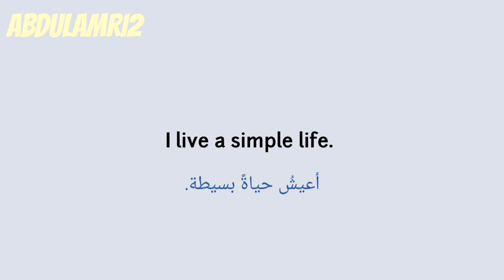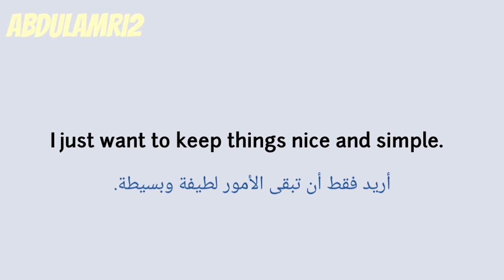كيف تنطق كلمة : Simple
كلمة :
simple ( adjective ; noun ) : humble
إعْتِيَادِيّ ؛ بَرِيء ؛ بسيط ؛ سَلِس ؛ سَهْل ؛ ساذَج ؛ طَبِيعِيّ ؛ عادِيّ ؛ قَرِيب ؛ لَطِيف ؛ مُبَسّط ؛ مُتَوَاضِع ؛ مُيَسّر ؛ هَيّن ؛ يَسِير